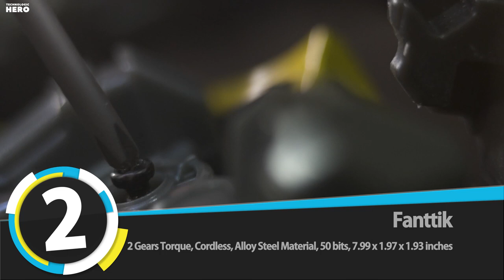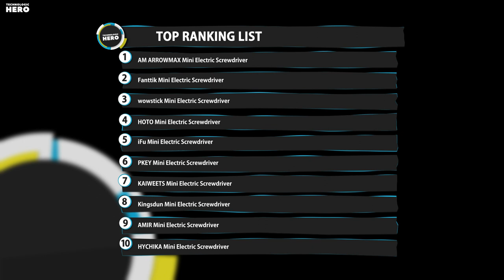Top 10: Best Mini Electric Screwdrivers of 2023 / Cordless Precision Screwdriver Set, Magnetic Tool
00:00 HYCHIKA Electric Screwdriver

00:35 AMIR Mini Electric Precision Screwdriver Set

01:04 Kingsdun Mini Electric Screwdriver

01:39 KAIWEETS Electric Screwdriver Set

02:25 PKEY Cordless Screwdriver

02:58 iFu Mini Electric Screwdriver

03:30 HOTO Electric Screwdriver

04:00 wowstick Mini Electric Screwdriver

04:31 Fanttik Mini Electric Screwdriver

05:11 AM ARROWMAX Electric Screwdriver